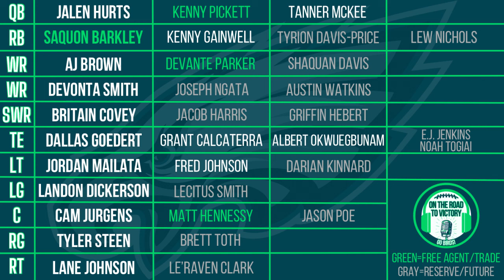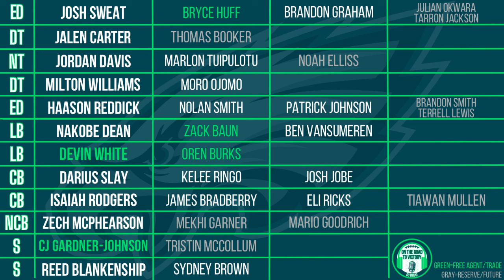Top 200 Remaining NFL Free Agents | Best At Each Position | Eagles Updated Depth Chart & FA Tracker